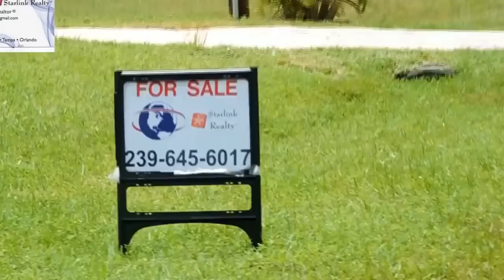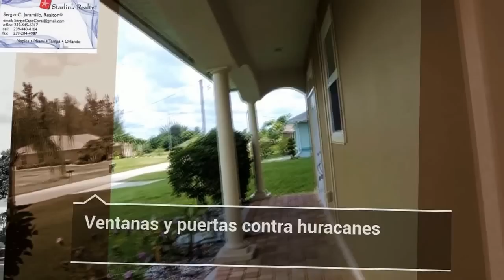CASA DE 3 CUARTOS 4 BANOS 1 GARAGE SALAS,PISCINA MUY BONITA $319,000 US